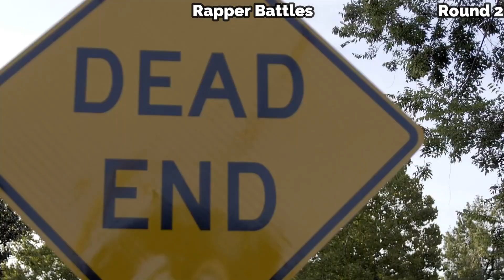DABABY VS NBA YOUNGBOY(RAPPER BATTLES//HIT FOR HIT)